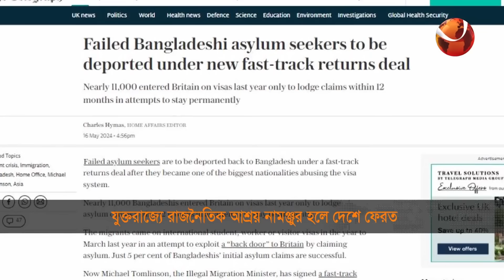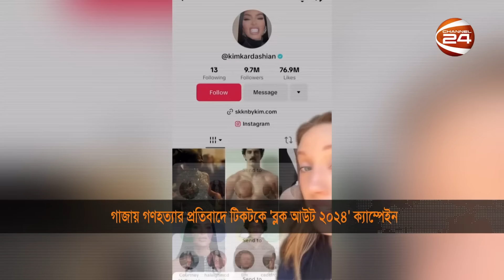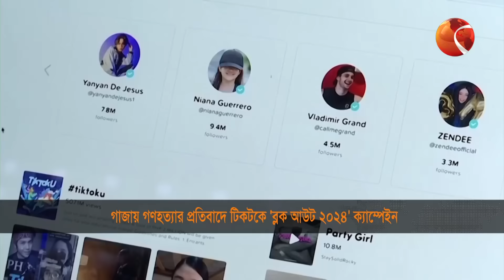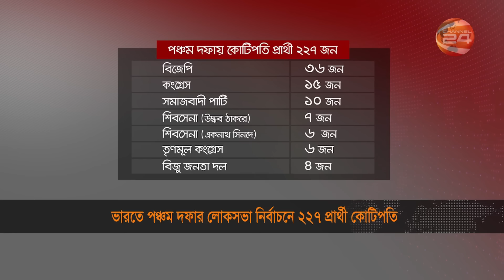গণহত্যার শুনানির মাঝেই বেপরোয়া ইসরায়েল | World News Today | ১৮ মে ২০২৪ | Channel 24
টপ হেডলাইন:
১. যুক্তরাজ্য থেকে ফিরতে হবে অবৈধ বাংলাদেশিদের; দুই দেশের স্বরাষ্ট্র মন্ত্রণালয়ের চুক্তি।
২. গণহত্যার শুনানির মাঝেই বেপরোয়া ইসরায়েল; অস্ত্রের জাহাজ নোঙর করতে দেয়নি স্পেন।
৩. ভারতে পঞ্চম দফার লোকসভা ভোটে কোটিপতি প্রার্থী ২২৭ জন; সবচেয়ে বেশি বিজেপির।

»» Office Address:
Bangladesh.